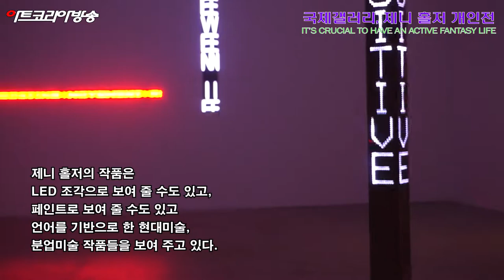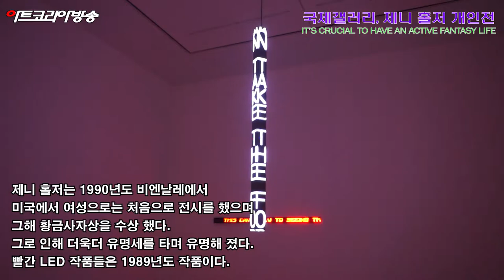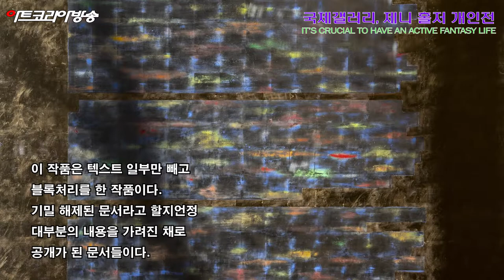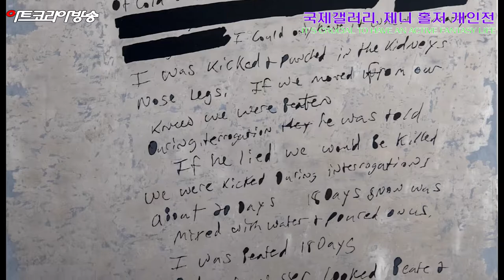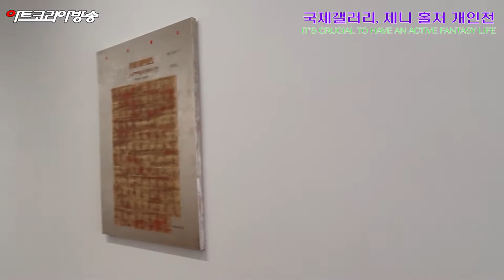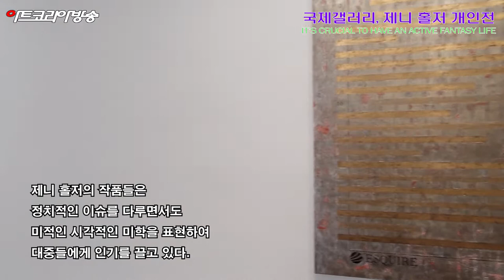[artkoreatv] 국제갤러리JENNY HOLZER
국제갤러리JENNY HOLZER